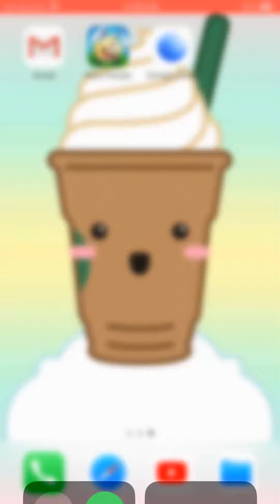Best Fiends - Level 100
The original Best Fiends game was launched exclusively on iOS devices in 2014 by the gaming startup Seriously, which had been founded the previous year by several former Rovio executives. The company's goal was for Best Fiends to start as a game and eventually become a successful brand, as had previously happened with Rovio's app Angry Birds. As part of this strategy, Seriously launched a YouTube channel to produce short animated videos alongside the launch of the first Best Fiends game, recruited Heitor Pereira to compose orchestral music for the game,and had PewDiePie promote the game in one of his YouTube vlogs. The Best Fiends animated videos were produced by Reel FX and featured voice acting from Mark Hamill. Within two weeks of its launch, Best Fiends had been downloaded 1.5 million times.

The first Best Fiends game was the first in a trilogy. The second game, Best Fiends Forever, was launched in October 2016, and the third game, Best Fiends Slugs, was soft-launched the following December. Then Best Fiends Stars, the fourth game was released in 2018.